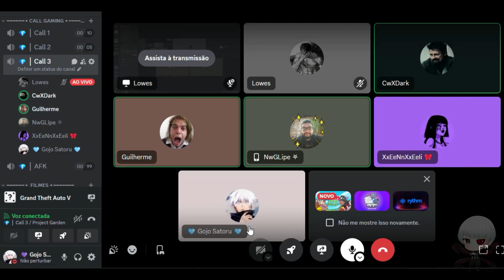☣︎ B0YT0Y ☣︎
ㅤㅤㅤㅤㅤㅤㅤㅤㅤㅤㅤㅤㅤㅤㅤØяіgіиαℓ ® - wT.KaNeKi™
ㅤㅤㅤㅤㅤㅤㅤㅤㅤㅤㅤ█║▌│║▌║▌│█│▌║│█║█║│▌║│█║▌